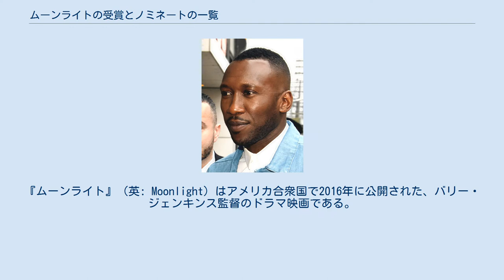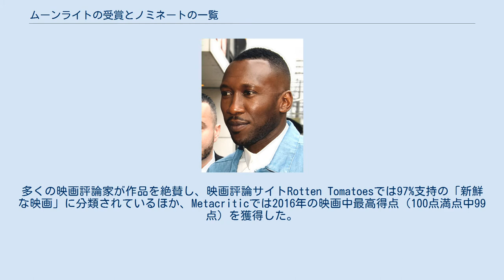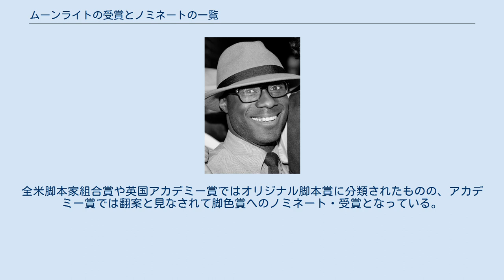ムーンライトの受賞とノミネートの一覧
『ムーンライト』（英: Moonlight）はアメリカ合衆国で2016年に公開された、バリー・ジェンキンス監督のドラマ映画である。
作品はタレル・アルヴィン・マクレイニーによる "In Moonlight Black Boys Look Blue" を原案とし、ジェンキンス・マクレイニーの共作で脚本が執筆された。
アフリカ系アメリカ人のシャロン（英: Chiron）が、フロリダ州マイアミで成長しながら、自分のゲイであるセクシュアリティに葛藤する筋書きで、トレヴァンテ・ローズ、アンドレ・ホランド、ジャネール・モネイ、アシュトン・サンダース、ナオミ・ハリス、マハーシャラ・アリなどが出演した。
作品は2016年9月2日にテルライド映画祭でワールド・プレミアを迎えた。
アメリカ合衆国での配給はA24が担当し、同年10月21日には限定公開、11月4日には1,100館での拡大公開が行われた。
製作費500万ドルという低予算映画だったが、国内だけで2,700万ドル近い興行収入を挙げている。
多くの映画評論家が作品を絶賛し、映画評論サイトRotten Tomatoesでは97%支持の「新鮮な映画」に分類されているほか、Metacriticでは2016年の映画中最高得点（100点満点中99点）を獲得した。
 『ムーンライト』は、多くの映画賞の幅広い部門で受賞・ノミネートに至ったが、中でもジェンキンスの監督、アリ・ハリスの演技に対する評価が高い。
第89回アカデミー賞では監督賞（ジェンキンス）・助演女優賞（ハリス）を含む8部門にノミネートを受け、最終的に作品賞、助演男優賞（アリ）、脚色賞（ジェンキンス、マクレイニー）を受賞した。
アリはムスリムとして初めてオスカーを獲得した俳優になったほか、キャスト全員が黒人の映画・LGBTを扱った映画として初のアカデミー作品賞にもなった。
第74回ゴールデングローブ賞では6部門にノミネートを受け、映画部門 作品賞 (ドラマ部門)を獲得した。
また、第70回英国アカデミー賞では、作品賞、オリジナル脚本賞、助演男優賞（アリ）・助演女優賞（ハリス）の4部門にノミネートされた。
 第32回インディペンデント・スピリット賞では、作品賞・監督賞・脚本賞を含む6部門で受賞した。
第23回全米映画俳優組合賞ではアリが助演男優賞を獲得した。
第69回全米監督協会賞・第28回全米製作者組合賞ではそれぞれ1部門にノミネートされた。
第22回放送映画批評家協会賞では、作品賞・監督賞・助演女優賞（ハリス）を含む10部門にノミネートされ、助演男優賞（アリ）・アンサンブル演技賞を獲得した。
アメリカン・フィルム・インスティチュートは、映画を2016年のトップ10映画にランクインさせた。
 マクレイニーの書いた原案戯曲 "In Moonlight Black Boys Look Blue" は舞台化が頓挫し放置されていた作品で、ジェンキンスはここから3章を抜き出して映画の脚本を執筆した。
このため、作品は賞によってオリジナル脚本賞・翻案（脚色賞）など異なる部門へノミネートを受けた。
全米脚本家組合賞や英国アカデミー賞ではオリジナル脚本賞に分類されたものの、アカデミー賞では翻案と見なされて脚色賞へのノミネート・受賞となっている。